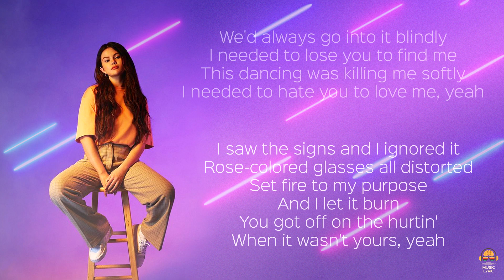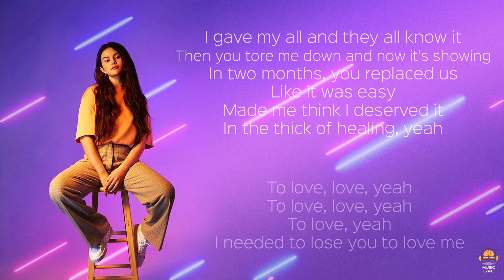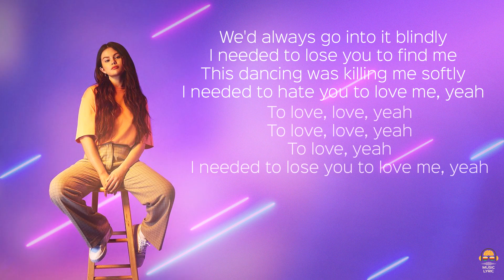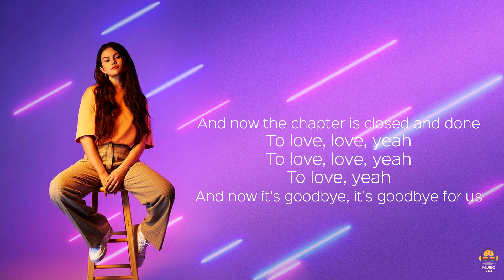Lose You To Love Me - Selena Gomez [Lyrics]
LOSE YOU TO LOVE ME
by. Selena Gomez